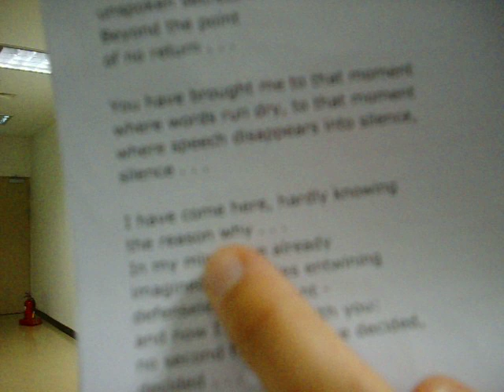Point of No Return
NEW. Okay. This version has had all the "whining" and "monotone" qualities removed (at least I hope so). I'm not saying I'm a great singer--but I don't think I whine. Sorry if I'm wrong on that. Anyway, I also kept myself from singing the girl part--because I know my mother hates it =), and so that anyone who would like to can sing along. I hope you enjoy this new and hopefully improved video.